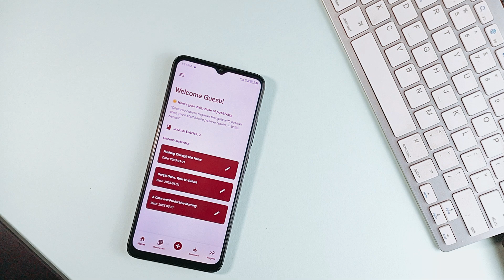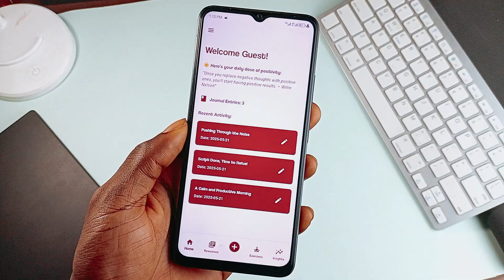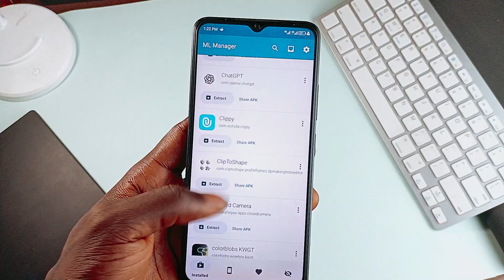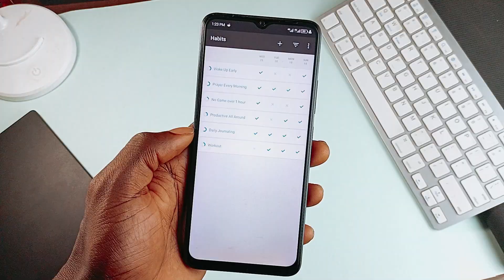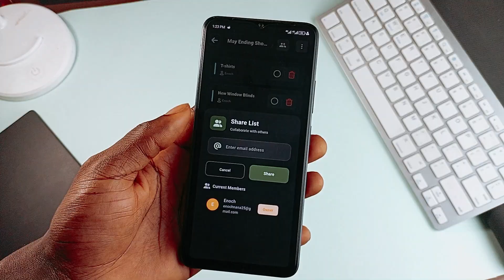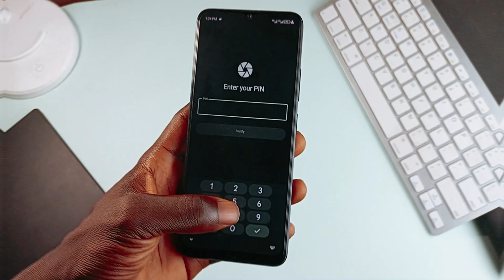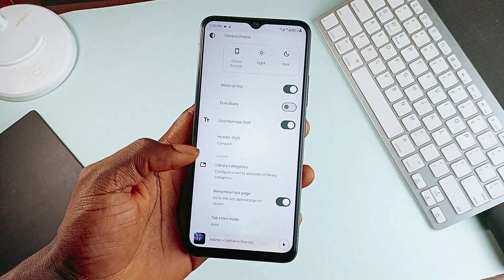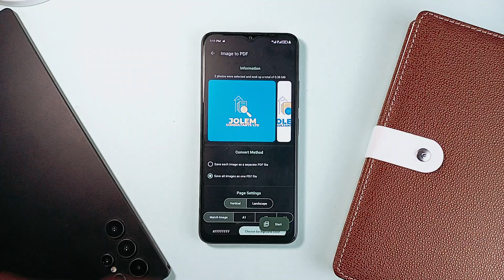8 MUST-HAVE Free Open Source Android Apps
Some beautiful and super incredible open source apps that I think you'll love to try on your smartphones

🟣 APPS MENTIONED

1.
00:00 - Mindful

2.
01:25 - YTDLnis

3.
03:08 - ML Manager

4.
04:32 - Loop Habit Tracker

5.
05:51 - Shopsync

6.
07:16 - Snapsafe

7.
08:39 - Booming  Music

8.
10:16 - Imagecraft

• Best Android Open Source Apps 2024